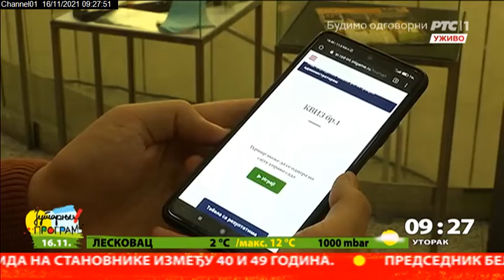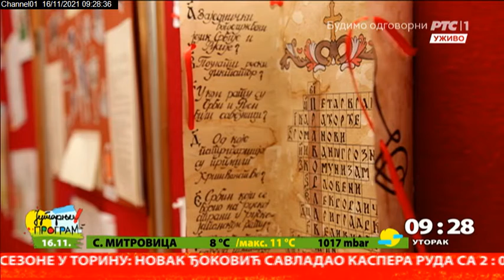Brzi kviz za osnovce i srednjoskolce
Učenici osnovnih I srednjih škola Srbije  mogu se prijaviti do 20 . novembra  za učešće  u intelektualnoj igri “Brzi kviz”.